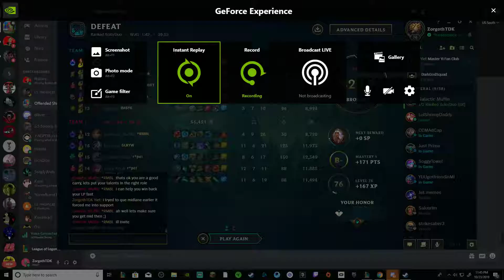I get flamed by a leona stun bot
Got flamed, recorded it cause this guy is an idiot and its funny as hell.